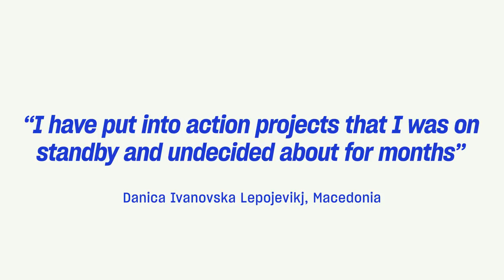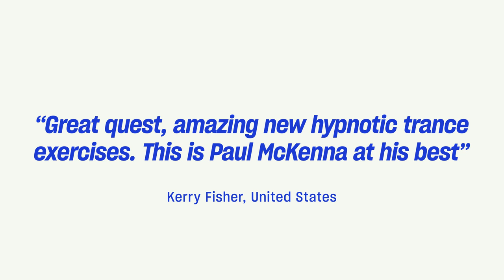Total Self Confidence with Paul Mckenna | Official Mindvalley Trailer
Who else wants instant confidence? 👋

Turn off fear. Turn off doubt. Turn off anxiety. In an instant.

Join the world's number one hypnotist @impaulmckenna  on a NEW Mindvalley Quest to gain Total Self-Confidence.

Get into peak states before a performance.

Be your best self before a date.

Recode your mind to go after what you really want.

It all starts with Total Self-Confidence, and it's yours, instantly with Mindvalley Membership 👉🏻